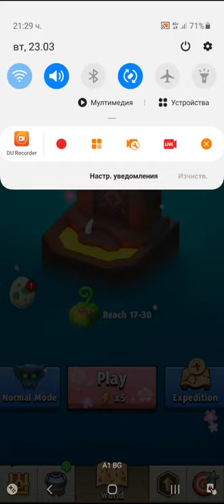Archero Incient Maze.Level-1 to 47